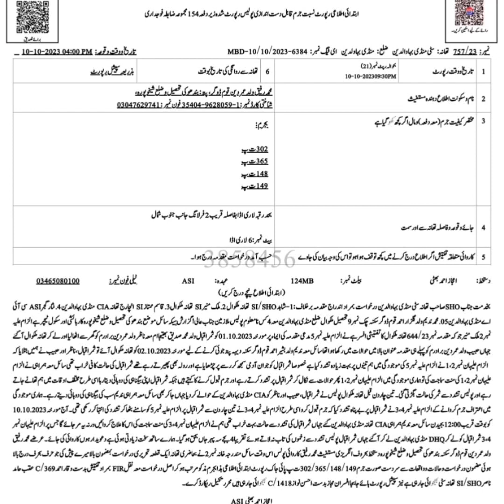police torched citizen death.پولیس کے مبینہ تشدد سے شہری کی ہلاکت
منڈی بہاوالدین میں پولیس تشدد سے شہری ہلاک۔۔
punjab آئی جی پنجاب سے نوٹس کی اپیل